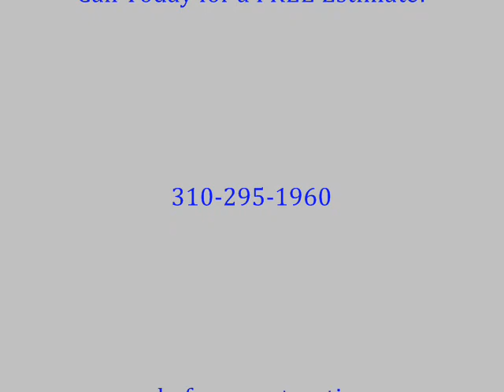Pico Rivera Masonry call Shafran 310 295 1960